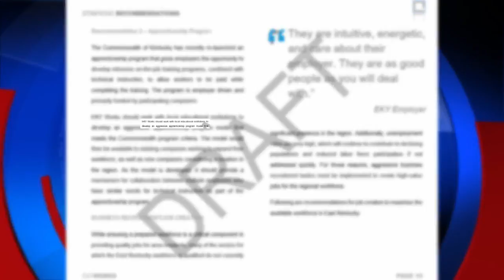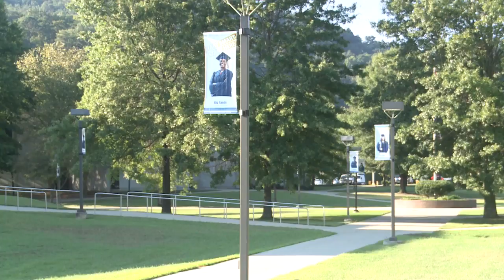Labor study recommends expanding apprenticeship programs in Eastern Kentucky